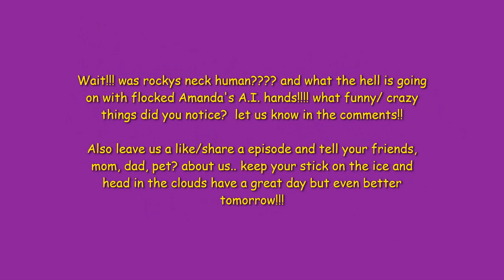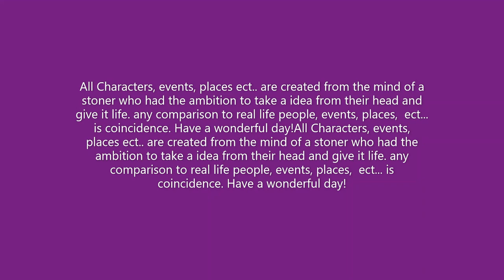What is it? it is! 99.9 W.H.A.M. wham radio season 7 episode 2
join us in a different dimension (40 years in the future) as flocked Amanda takes Lemur on a wild ride to different wham radio episodes and beyond.